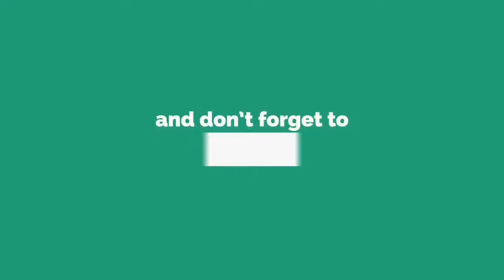Stony Road Construction Site (by gamesoultech) | Android Gameplay.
Stony Road Construction Site Game gives a contract a joining two cities separated by a river. The joint between these cities are very important as trade and transportations.

Stony Road Construction Site Game Features:
- Difficult Heavy Crane Handling.
- Enhanced 3D Graphics.
- Real life simulations.
- Real life machinery models.
- Super Duper Realistic Sounds.
- Real-time Physics Controls for Driving Heavy Vehicles.
- Challenging Missions with Time Frame.
- Smooth Game play and Control.

Thank you guys for watching